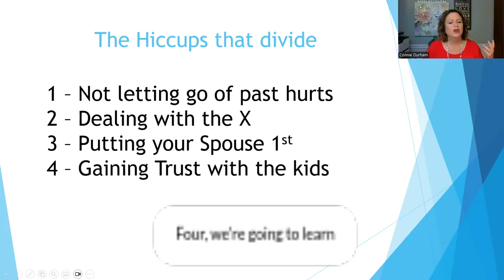5 Hiccups of Blended Families!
Blended families have their own set of needs and challenges to overcome.
Connie Durham
The Extraordinary Marriage Podcast